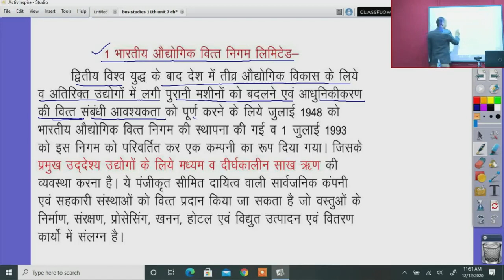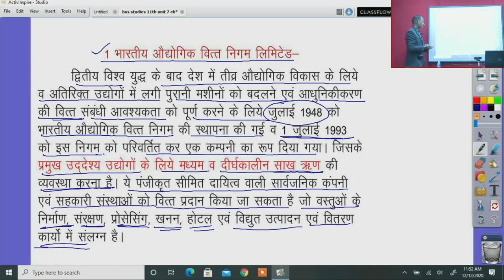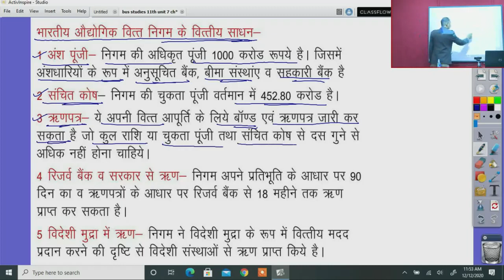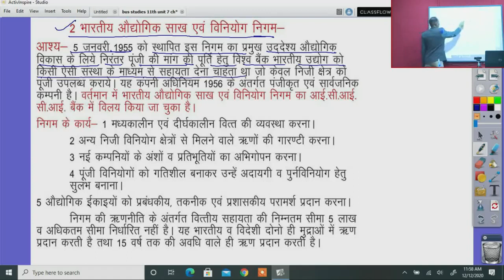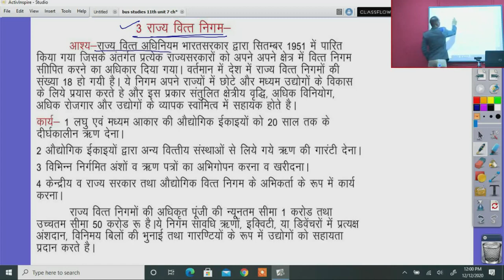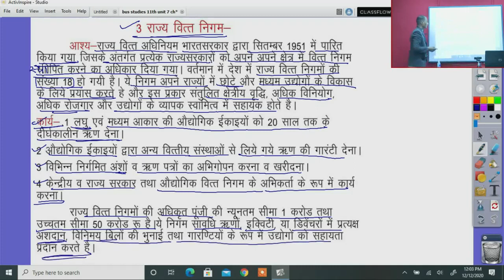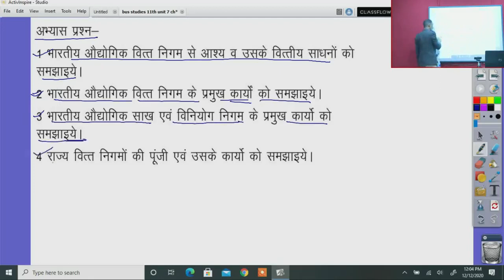कक्षा 11 व्यवसाय अध्ययन अध्याय 16.1 विशिष्ट वित्तीय संस्थाएं